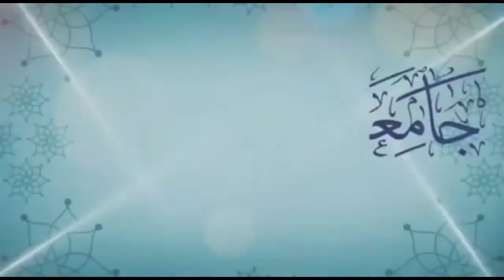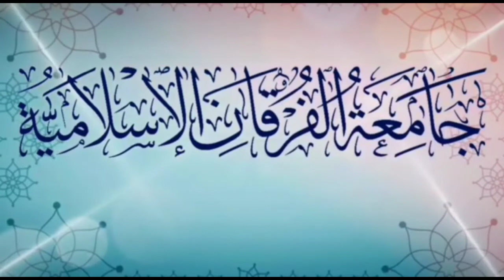ഉസൂലുൽ ഫിഖ്ഹ് - 1 SHAHEERUDHEEN CHUZHALI